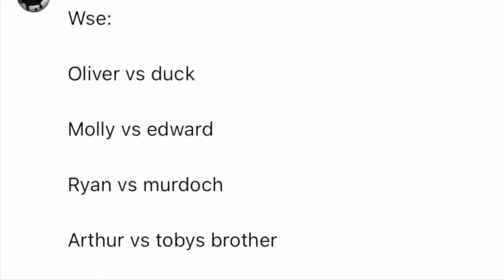Worlds Strongest Engine 22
This WSE video was requested by @Angrythomas36